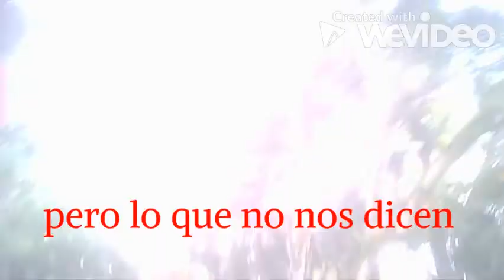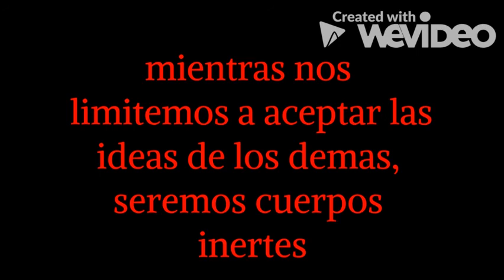El mejor remedio contra el coronavirus